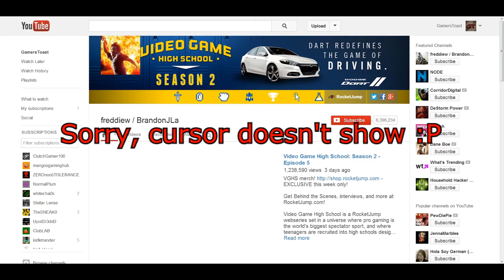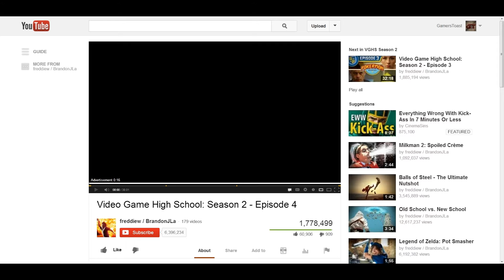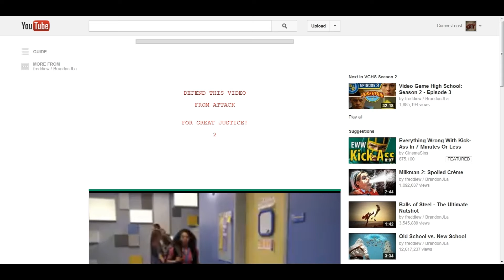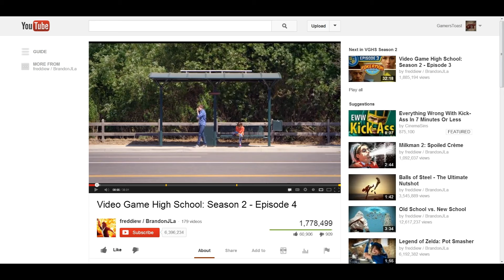Defend YouTube Video from Missiles (YouTube Mini Game)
WATCH THIS IF YOU ARE BORED
Defend the video from incoming missile attacks!